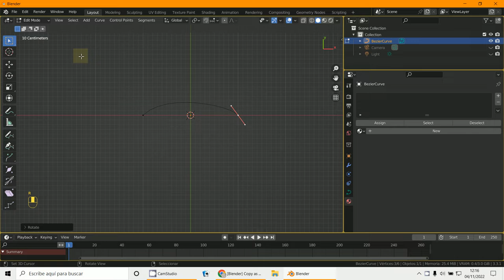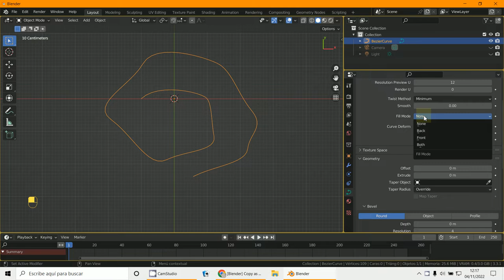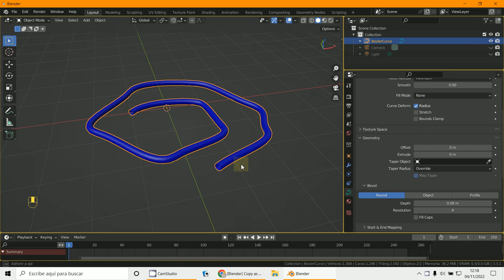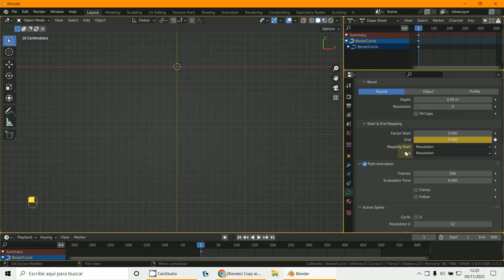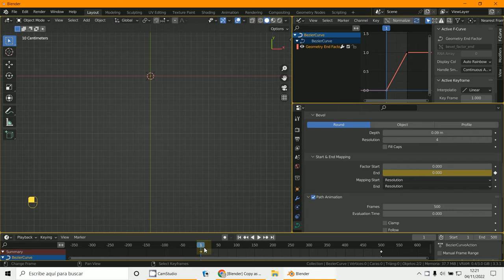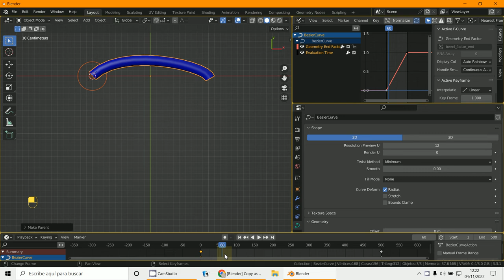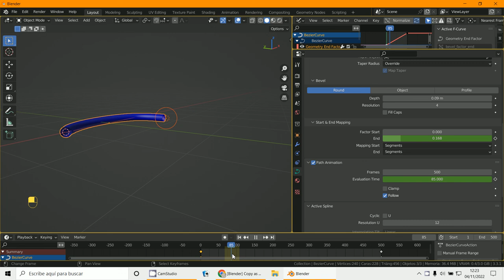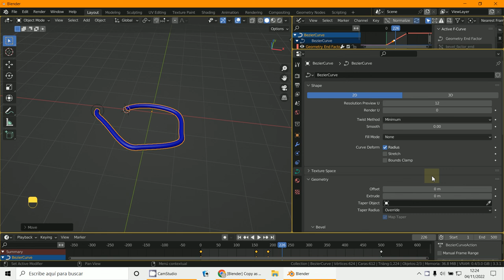Follow Path Curve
3D Blender 3.3.1
Follow Path
SPLINE para que no haya diferencia de posición